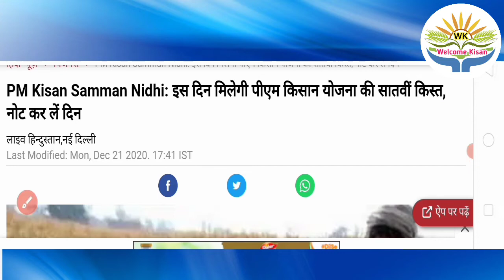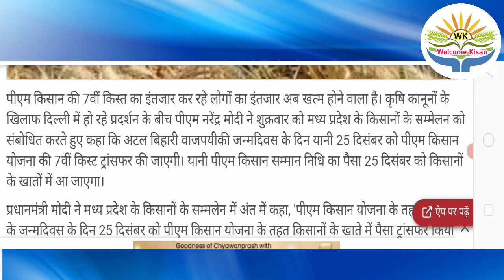Kisan Samman Nidhi Yojana||pm kisan 7th installment date 2020||प्रधानमंत्री सम्मान निधि योजना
हेलो किसान दोस्तों इस वीडियो में मैं आपको यह जो न्यू अपडेट आया है इसके बारे में यह वीडियो बनाया था कि पीएम किसान सम्मान निधि योजना जो आपको के जो खाते में सातवीं किस्त जल्द ही आने वाली है तू इसके बारे में पूरी जानकारी दी थी उसी बारे में यह वीडियो बनाई थी और 25 दिसंबर को आपके खाते में यह Ki सातवीं किस्त भारत सरकार द्वारा ट्रांसफर की जाएगी और आप इसे आसानी के साथ चेक कर सकते हैं आने वाली वीडियो बहुत ही नॉलेज फुल होगी और आप सभी का नॉलेज देना ही हमारा पहला कर्तव्य है और मैं आप सभी तक वीडियो प्रत्येक हफ्ते नई वीडियो के साथ मिल लूंगा धन्यवाद

प्रधानमंत्री सम्मान निधि योजना

पीएम किसान की 7वीं किस्त का इंतजार कर रहे लोगों का इंतजार अब खत्म होने वाला है। कृषि कानूनों के खिलाफ दिल्ली में हो रहे प्रदर्शन के बीच पीएम नरेंद्र मोदी ने शुक्रवार को मध्य प्रदेश के किसानों के सम्मेलन को संबोधित करते हुए कहा कि अटल बिहारी वाजपयीकी जन्मदिवस के दिन यानी 25 दिसंबर को पीएम किसान योजना की 7वीं किस्ट ट्रांसफर की जाएगी। यानी पीएम किसान सम्मान निधि का पैसा 25 दिसंबर को किसानों के खातों में आ जाएगा।

प्रधानमंत्री मोदी ने मध्य प्रदेश के किसानों के सम्मलेन में अंत में कहा, 'पीएम किसान योजना के तहत अटलजी के जन्मदिवस के दिन 25 दिसंबर को पीएम किसान योजना के तहत किसानों के खाते में पैसा ट्रांसफर किया जाएगा।'